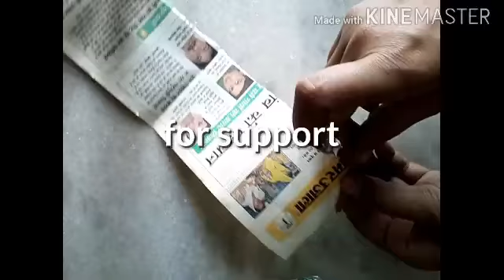My beautiful newspaper doll.....barbie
Made it from newspaper and small clothes